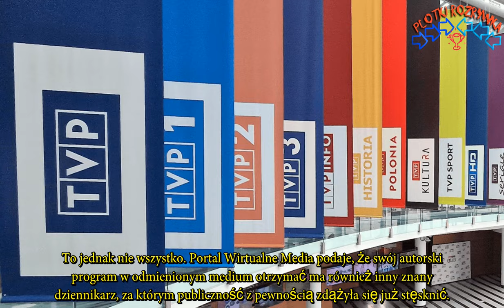Kolejny wielki transfer do TVP . Znany dziennikarz dostał swój autorski program